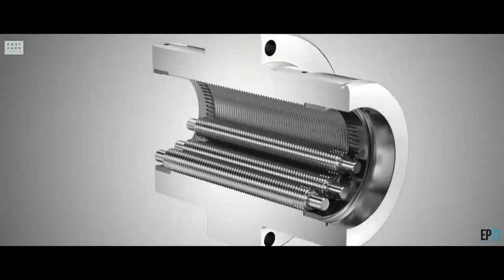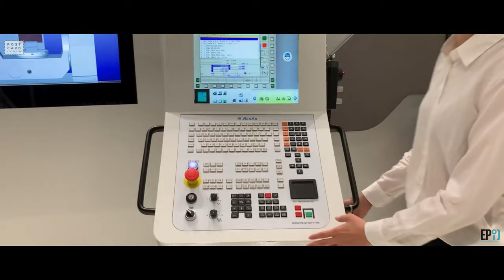Engineering Products Film - Taiwan Excellence